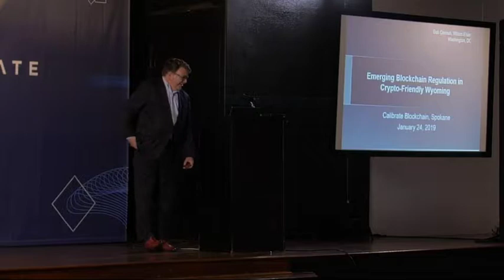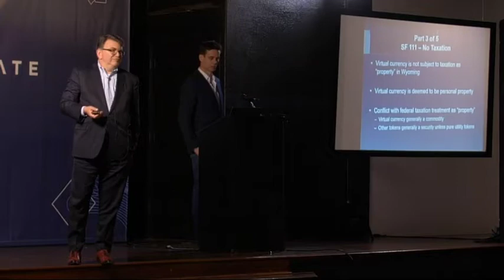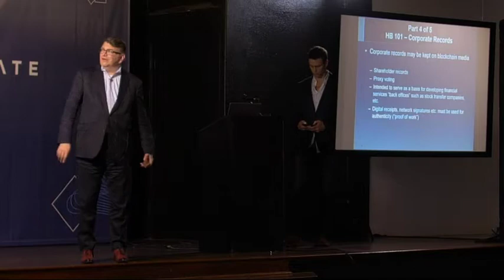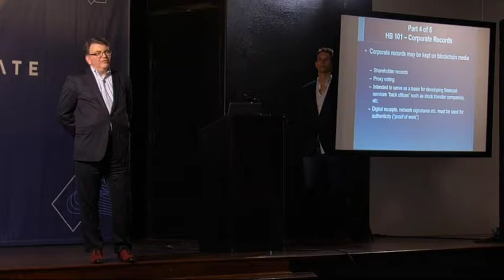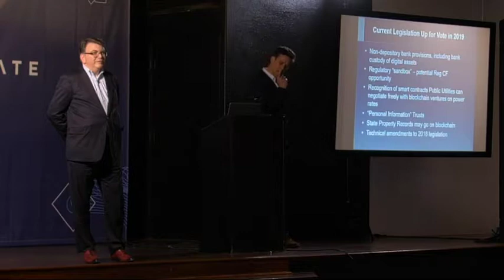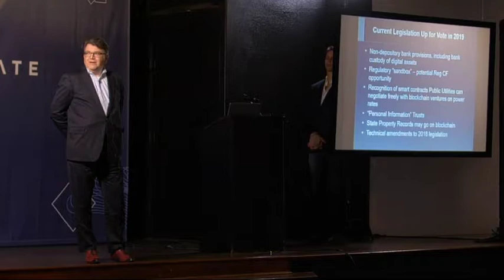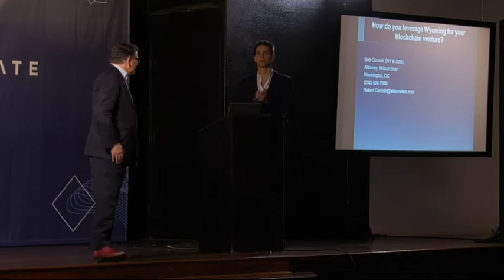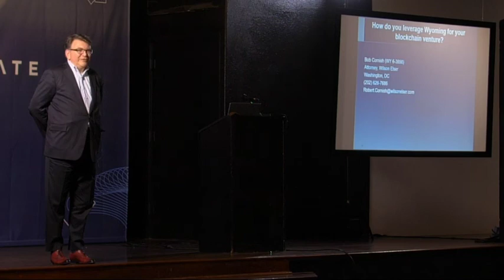Emerging Blockchain Legislation in Crypto-Friendly Wyoming | Wilson Elser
Presented by Bob Cornish, Attorney, Wilson Elser at Calibrate Blockchain.